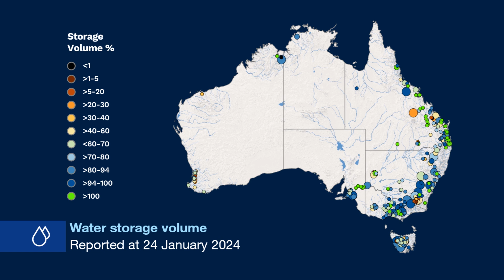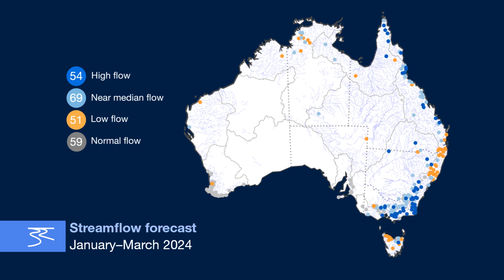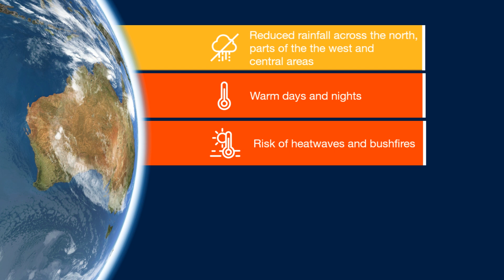Climate and water long-range forecast, issued 25 January 2024